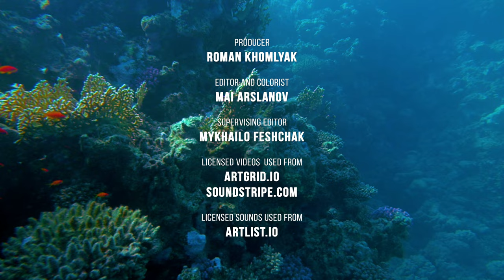The Beauty of Corals - Incredible Underwater World - Aquarium Video with Relaxing Piano Music - # 2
Dive into a mesmerizing 4K nature relaxation experience as you venture into the breathtaking realm beneath the waves! Glide alongside vibrant coral reefs, marveling at the intricate designs and dazzling colors dancing before your eyes. Feel the tension melt away as soothing ambient tunes wash over you like a gentle tide, leading you into a sanctuary of serenity. The enchanting underwater kingdom teems with life, from bustling aquatic metropolises to the gentle ballet of sea anemones, all topped off by the graceful presence of majestic sea turtles. Embark on this sensory odyssey and lose yourself in the captivating beauty of our planet's hidden treasures beneath the sea.

Corals are truly captivating creatures that support some of the most remarkable ecosystems in our oceans. Reminiscent of rocks or plants, corals are really living animals related to jellyfish and anemones - but their ability to form colonies is what makes them unique! These vast congregations build staggeringly complex structures called coral reefs which provide indispensable refuge for countless ocean-dwellers as well as a variety of ecological services. The relationship between corals and algae is especially impressive due a mutually beneficial symbiosis; while the alga provides food through photosynthesis, the coral offers shelter where it can thrive securely.

Our 4K nature relax video is the perfect way to explore the planet's most interesting places and create a relaxing ambiance in your home. Sit back, relax, and immerse yourself in the stunning beauty of nature! Whether you're looking to de-stress after a long day or simply want to enjoy the beauty of the natural world, our video provides the perfect escape. With ambient music to accompany the stunning visuals, you let the beauty of nature wash over you. And if you're looking for a new 4K TV screensaver, our video is a perfect choice. With its stunning 4K visuals, you can turn your TV into a beautiful window to the natural world, providing a calming backdrop to your everyday life. So why not give our 4K nature relax video a try and enjoy the beauty and music of nature in the comfort of your own home?

Video title: Unique Planet Corals Part 2
Video type: Nature relax video
Video resolution: 4K UHD
Producer: Roman Khomlyak, Pro Art Inc
Editor and colorist: Mai Arslanov
Supervising editor: Mykhailo Feshchak